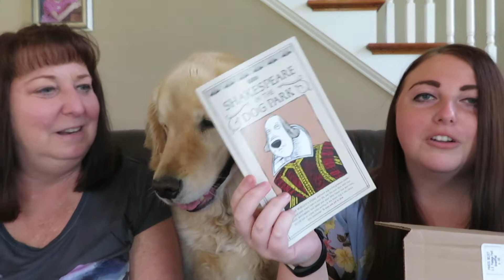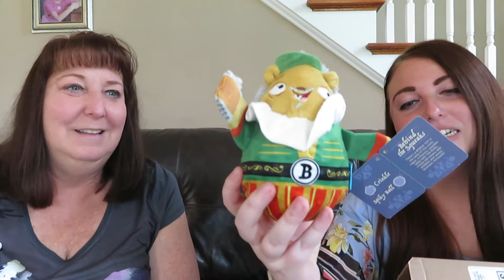Bark Box April 2019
This is our April Bark Box! This box was Shakespeare themed and definitely a hit with Doug! Bark box costs $21 a month and you get two toys, two boxes of treats, and one chew! :)